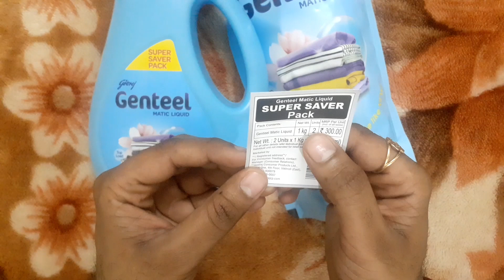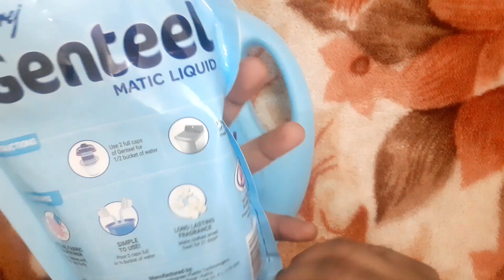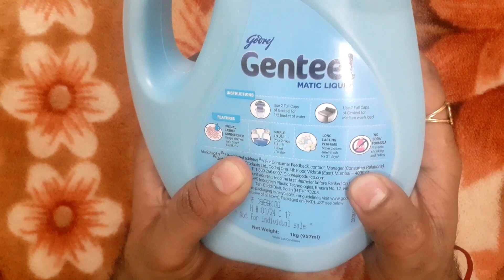Godrej genteel liquid detergent ♥️